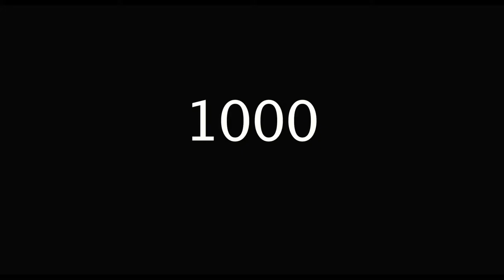Notre enfance à Tbilissi (2014) de Teona et Thierry Grenade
Interprétation : Irakli "Basti" RamishviliTisca, Zuka Tsirekidze
Production : MPM Film
Distribution : Zootrope Films
Sortie en salles : 10 décembre 2014

Tbilissi, Géorgie, début des années 90. Giorgi, 17 ans, fasciné par Tony Montana et Vito Corleone, vit aux côtés de sa mère Maia et de son petit frère, Datuna, pianiste prodige. Alors que peu à peu la ville, en proie au marché noir, s’embrase, Giorgi, devenu l’un des caïds du quartier, tente d’aider Datuna à accomplir son rêve de musicien tout en essayant de le protéger.